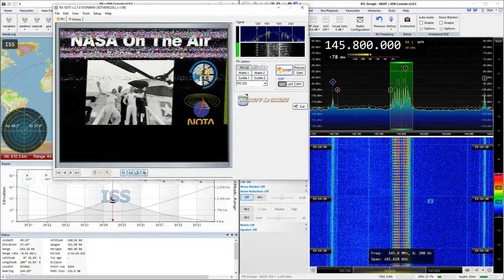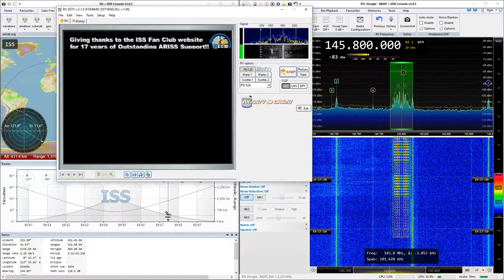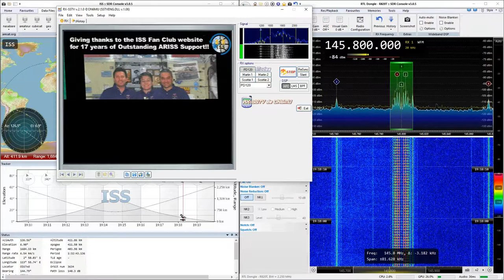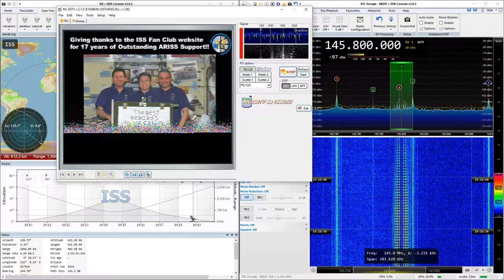2019-02-15: ISS: SSTV (FM) @ 145.8 MHz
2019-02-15: SSTV (FM) signal from International Space Station, ISS at 145.8 MHz with RTL SDR